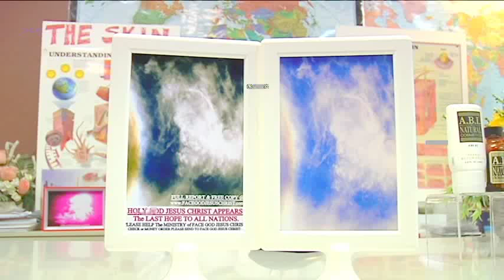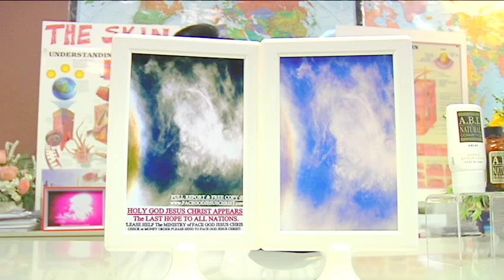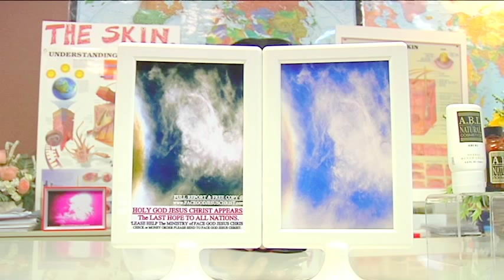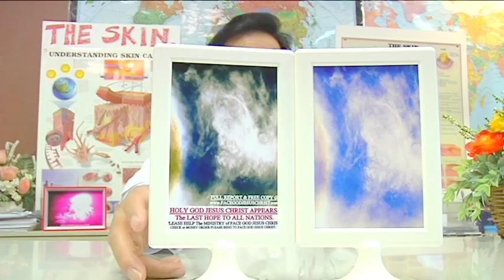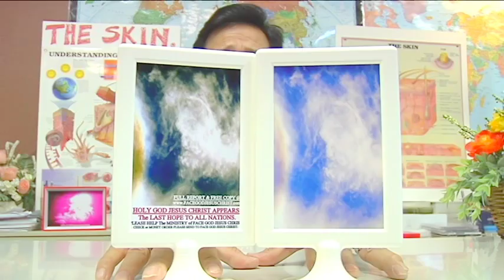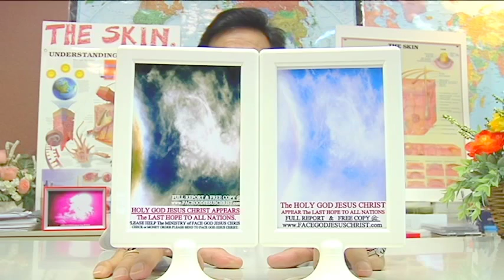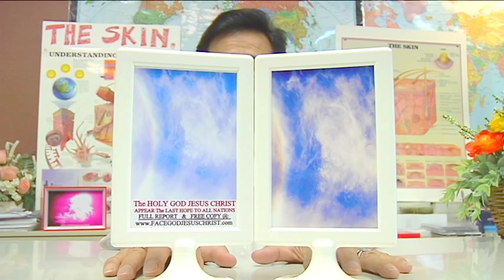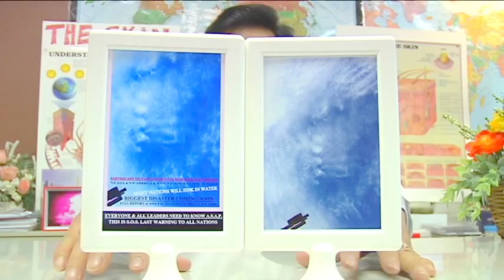HINH MAT CHUA GIESU CO PHEP LA (1)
HINH CHUA GIESU CO PHEP LA, Can CO PHEP LA CHUA GIESU, Xin lien lac @ VUONG DAO DAI VIET, 13372 GOLDENWEST.ST,205, WESTMINSTER, CA 92683.